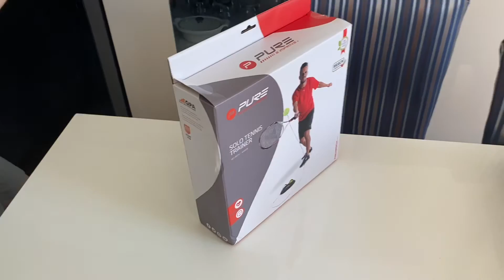Pure Solo Tennis Trainer kutu açılımı